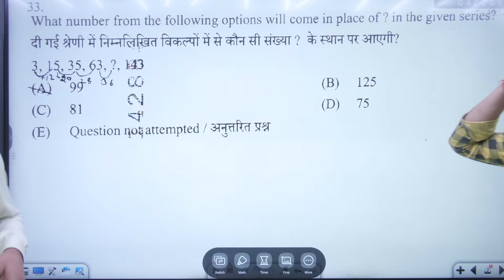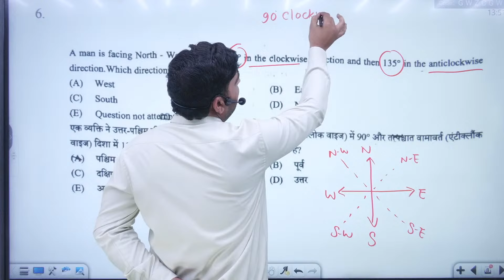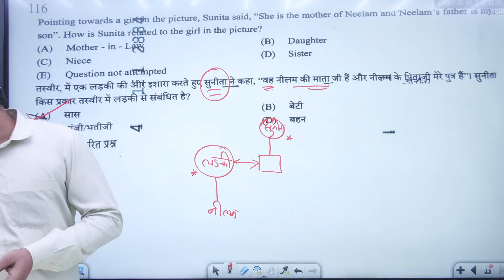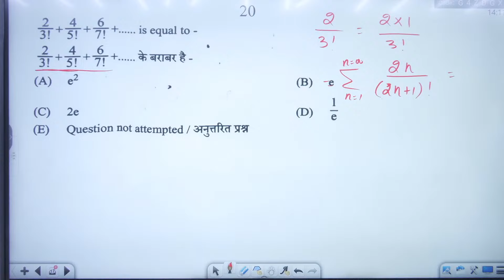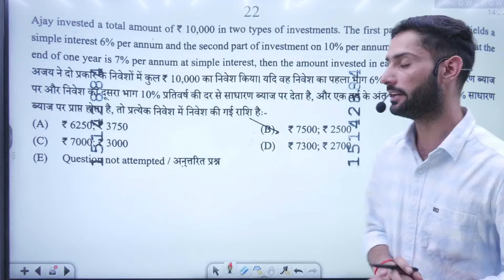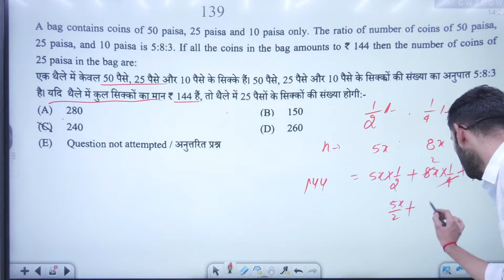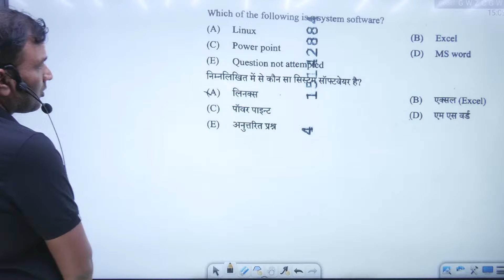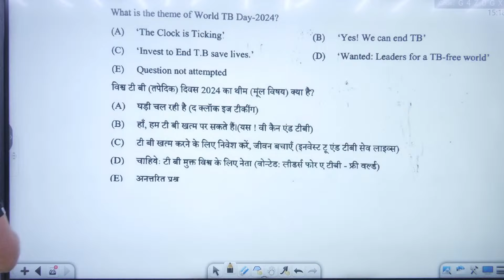Copy of CET - 2024 (10+2) Level full Paper Solution | Shift - 01 | 23 Oct. 2024